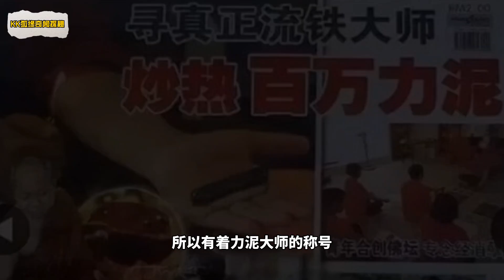泰国佛牌‖力泥大师龙婆宋彭Lp Somporn(Lp Yai)圆寂